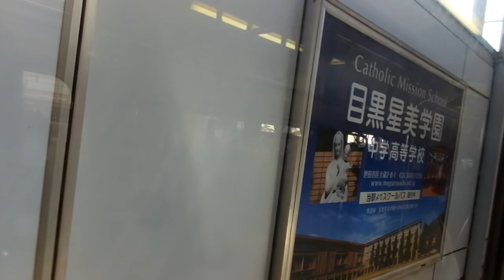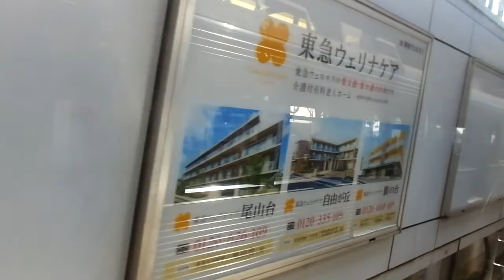東急8500系 側面展望 用賀→江田（田園都市線各駅停車） 8617編成0704号車左